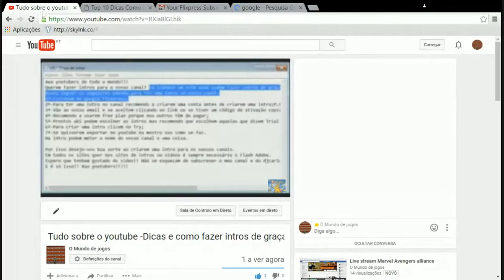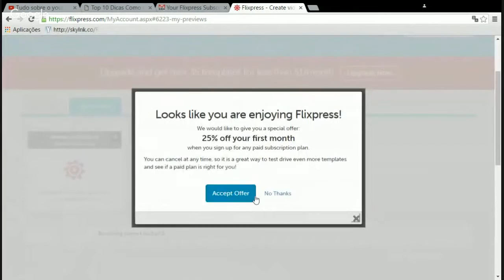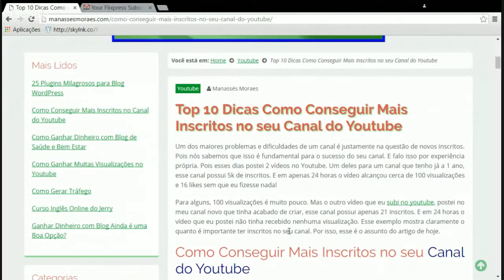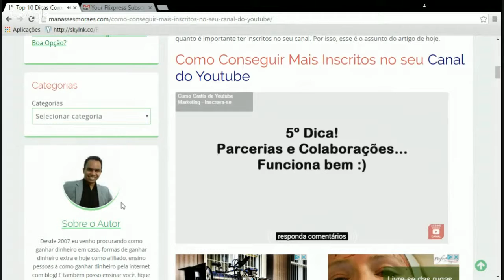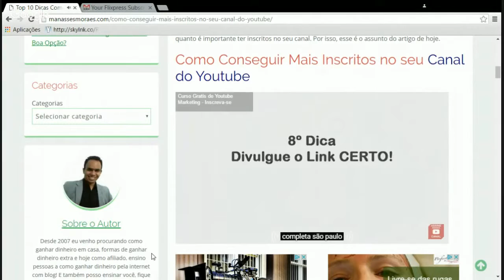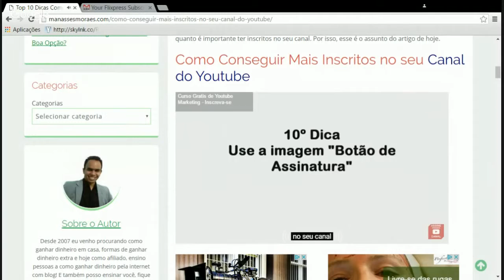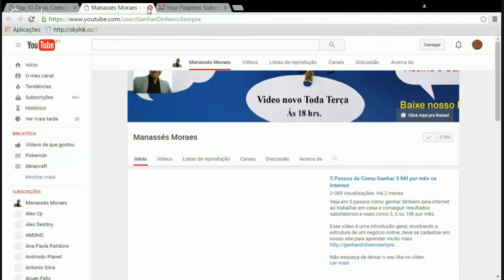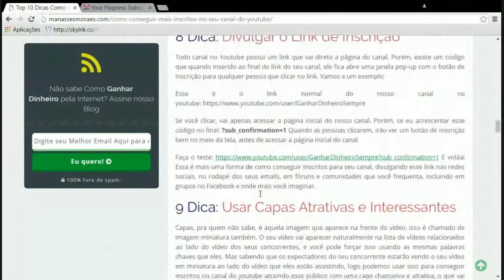Live stream-Tudo sobre o youtube- dicas para ganhar inscritos e como fazer intros de graça